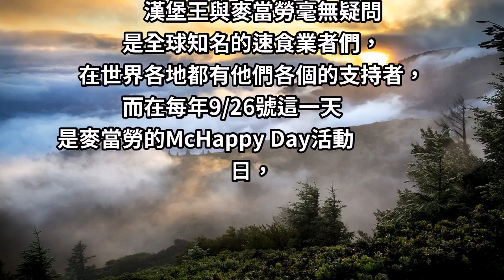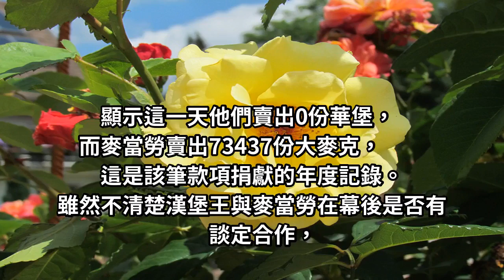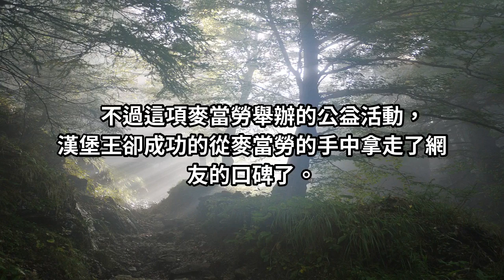漢堡王與麥當勞合作？停售華堡一天：去買大麥克！背後原因超暖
商業戰場從無「朋友」？
最近Burger King （漢堡王）與競爭對手
麥當勞竟然做「一日朋友」，
原來麥當勞最近為癌病兒童籌款，
只要客人買「巨無霸」（Big Mac）就會捐款，
Burger King決定當日停售招牌「華堡」（Whopper），
希望